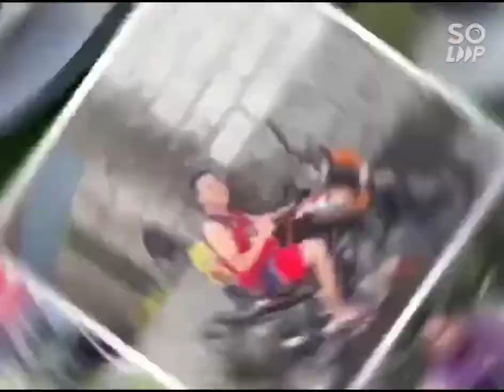Unboxing muna tayo mga ka Repa.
|| petmalu repapits || buhayofw.